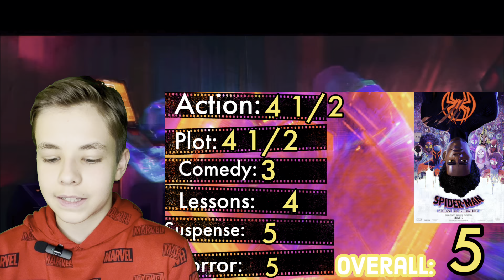Spider-Man Across the Spider-Verse Spoiler Review